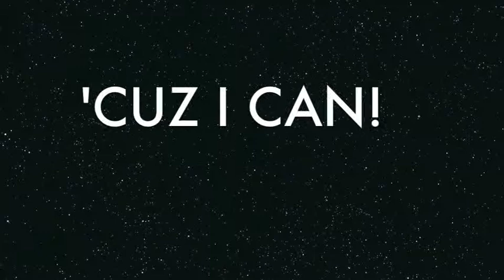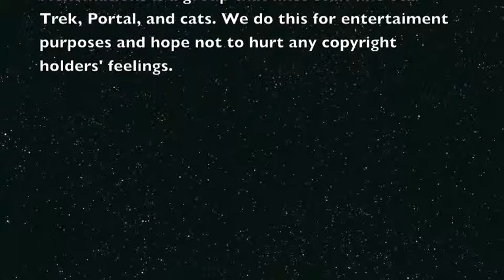Star Trek Kitty Nya Nya Dance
It's a nya nya dance meme with the characters of Star Trek TOS as cats. Why? Because I can. This is really badly drawn, but I figured I'd put it up anyway. I can do better, for the record. Made by Leopardheart.

The song is "New Day (Radio Edit)" by DJ Diskant